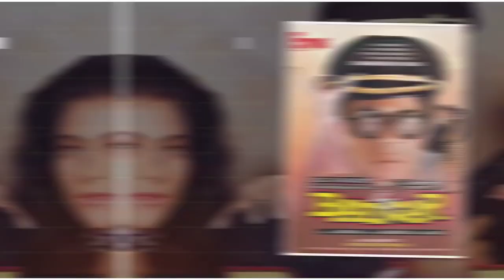Reel movie Masala 🤩😂 Bollywood copies Hollywood 🤣😂